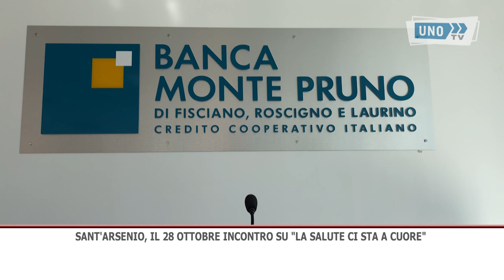SRV SANT ARSENIO BCC LA SALUTE CI STA A CUORE